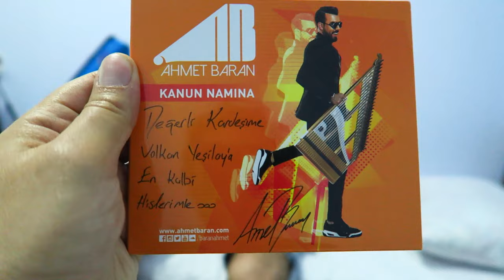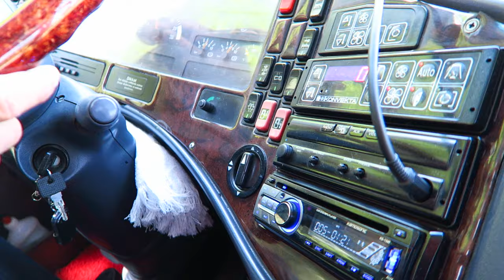Videonun sonunda acaip bir olay var! vlog55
Dünyaca ünlü Yuliyana Krivoshapkina'ya bize özel bu şov için teşekür ederim.